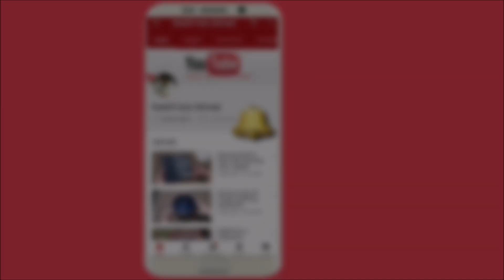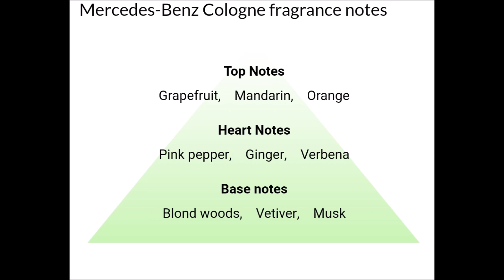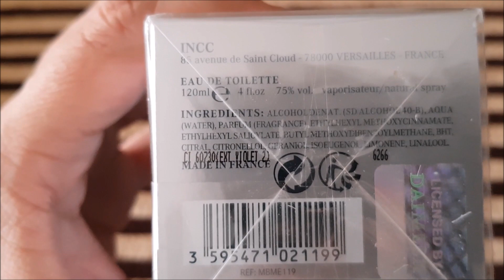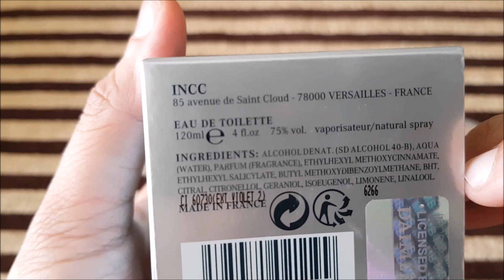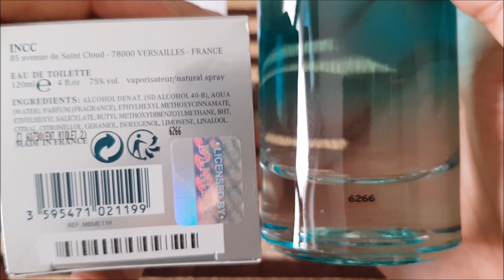Mercedes Benz COLONGE Unboxing and review in Urdu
Projection 3/10 2 hours
                     2/10 after 4 hours.
Longevity    3/10    2 hours max
Smell           8.5/10